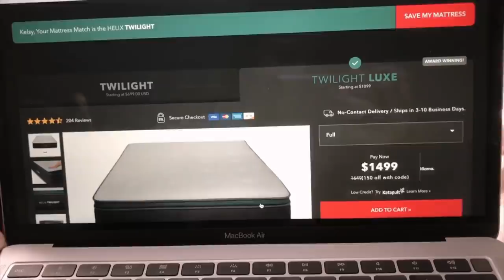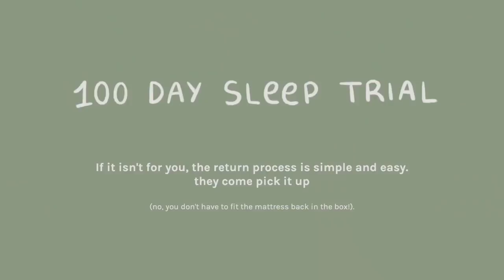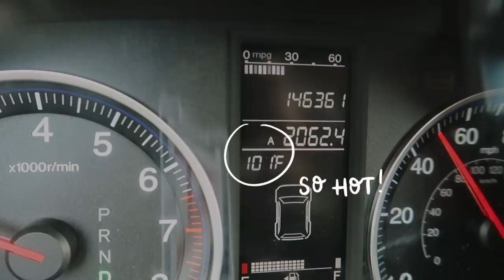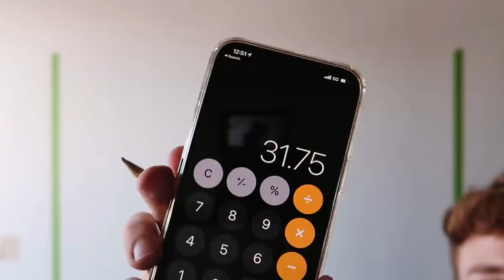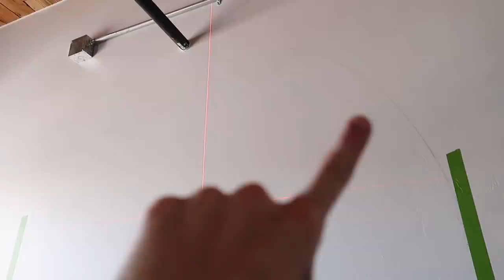400 SQ FT ✨ SMALL LOFT APARTMENT MAKEOVER + DIY Arch Headboard (Part 1)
to find your perfect mattress and get up to $200 off + 2 free pillows! Your new Helix Mattress is also covered by a 10 year limited warranty!

Today, I’m sharing the 1st video of a 2 part series making over my friend Kelsy’s small loft apartment! Kelsy is a good friend of mine, who I met through my roommate Marie and she recently just got her very own studio apartment in Tucson, AZ. This apartment is just a tad over 400 sq feet and I wanted to make it super homey yet functional. As mentioned in the video, Kelsy has a muscle condition known muscular dystrophy, so ensuring there was space for her scooter and ADORABLE service dog, Duke, was crucial!

+ Bed frame